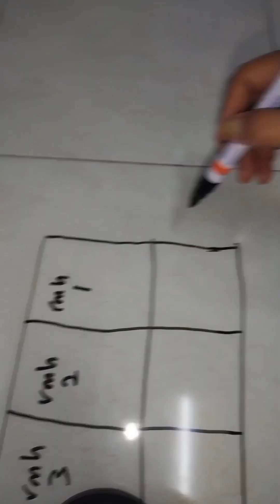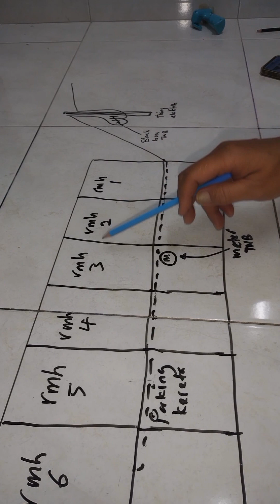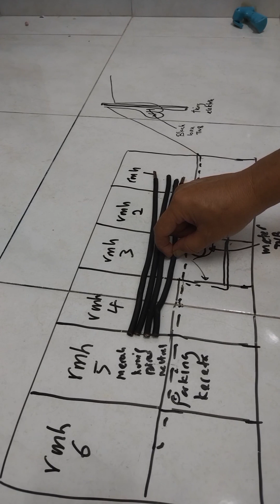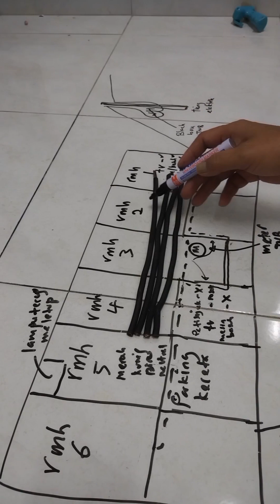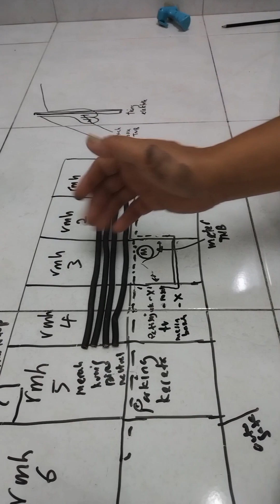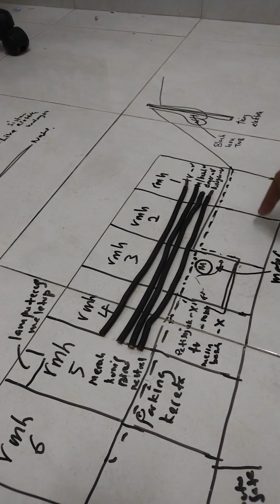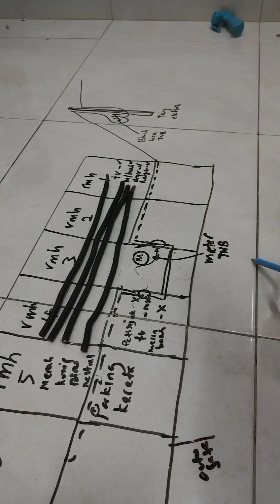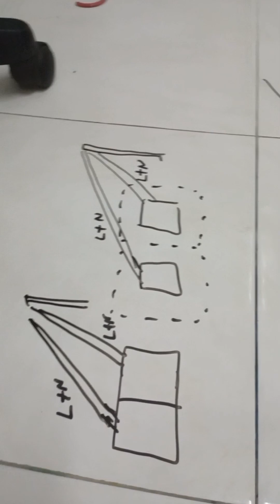Masalah barang elektrik rumah jiran rosak, meletup, berasap, terbakar bila renovate rumah